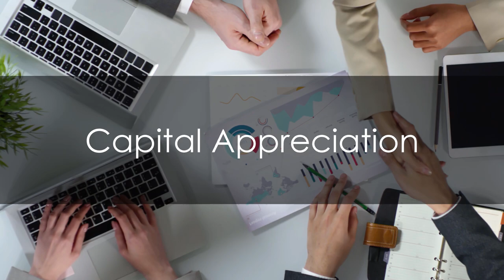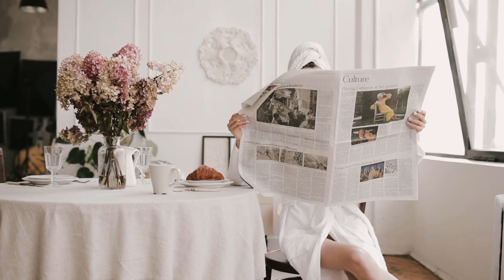Real Estate Investment How to make Money on Real Estate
This is a short explanation about real estate Investment and how you Make money on it.

Special thanks to videos by Amit, Pixabay, free videos, kelly lacy, curtis adams, and vlada karpovich download and License